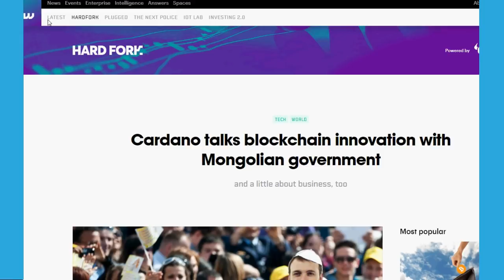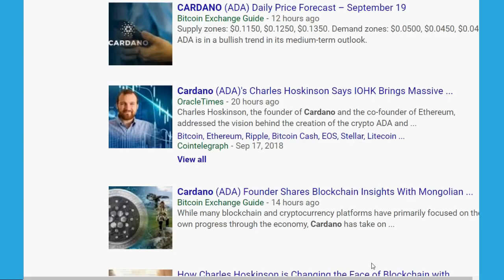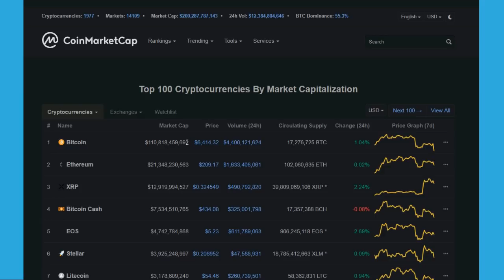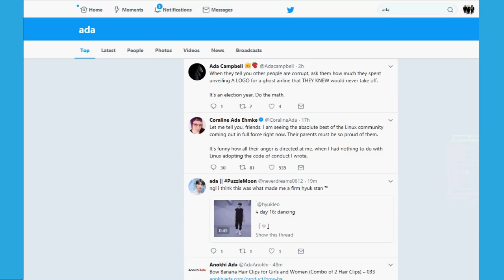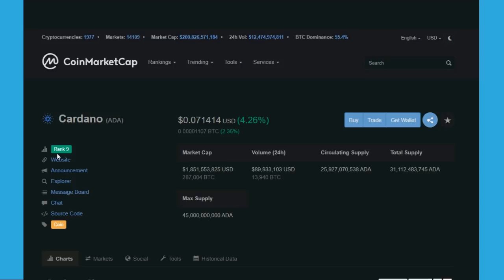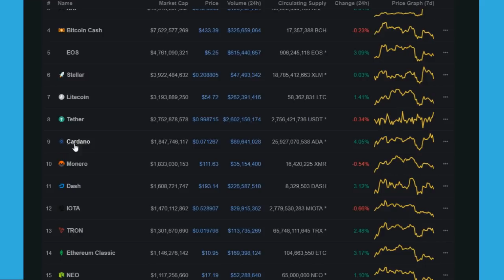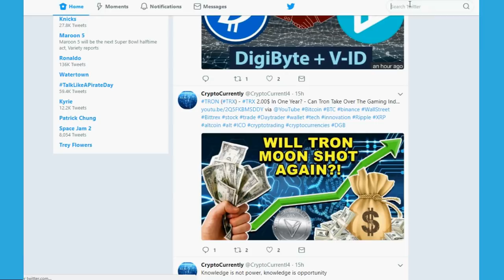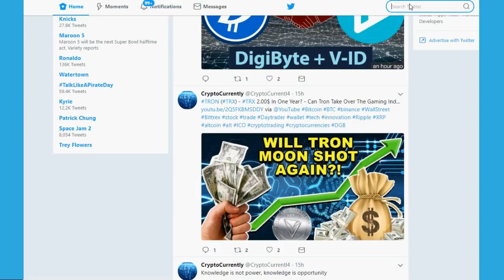Top 5 Rank Open For Cardano (ADA) Rising In Crypto Status With Announcements of New Developments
in this video we witness ada rise from 10 to 9 before our eyes live! with big news surrounding Cardano involving the global stage mongolia leads the new wave of adaptations so In this episode of Crypto clout our friend faze crypto talks about Cryptocurrencies such as Cardano (ADA) and the vast expansion of the technologies that have been using bloackchain technology and this is the next step of the new era of smart contracts. Shout Out lil Link Cyberspace Jeffrey 0010110 DustyBC and chronic crypto